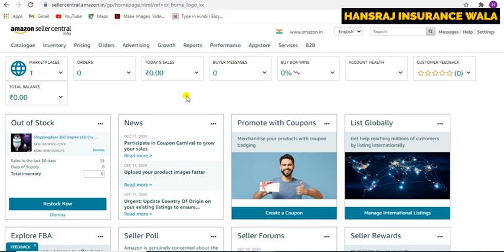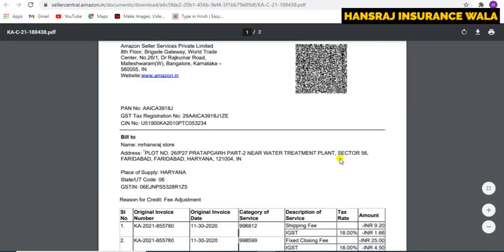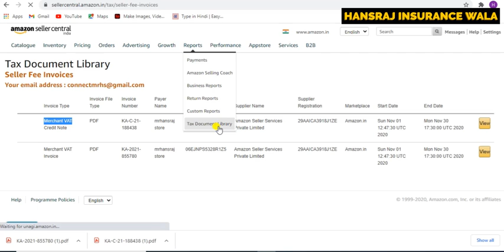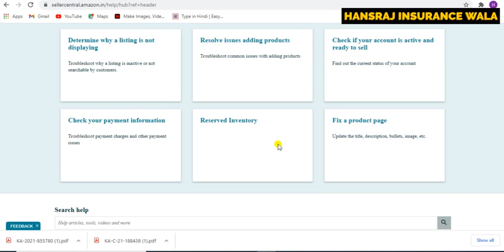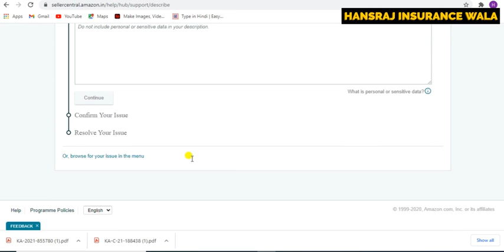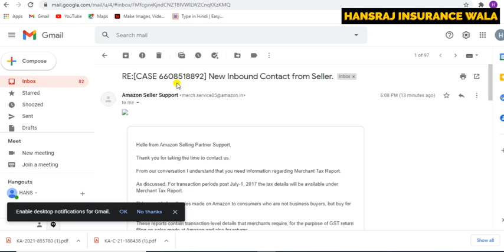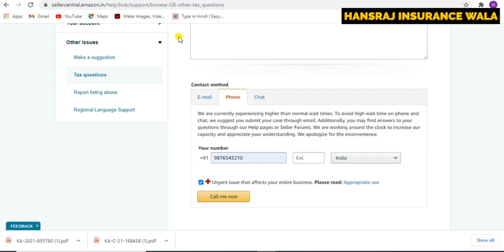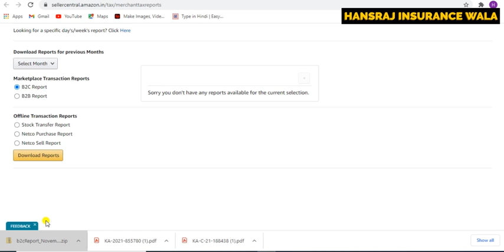GST Report For Amazon Seller || Amazon Seller GST Report Download || Amazon Tax Report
gst report for amazon seller
download amazon seller gst report

Products I Use for Amazon Shipping Material
◼ Amazon Tape
◼ Lable Printer
◼ Lable Printer Paper